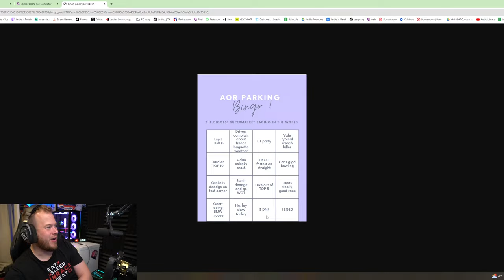We Are Back! - AOR PRO League Round 5 Paul Ricard